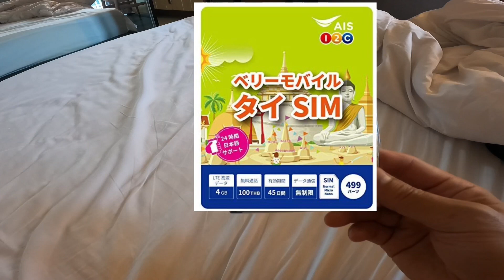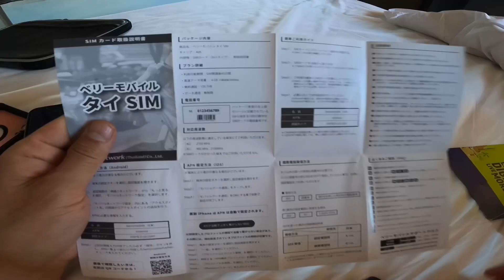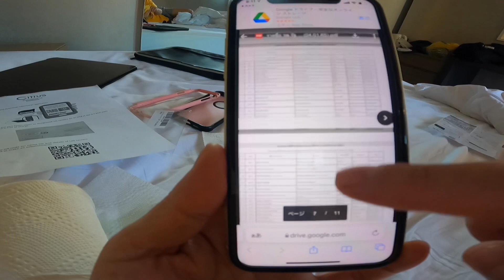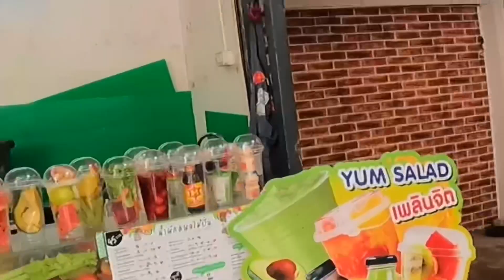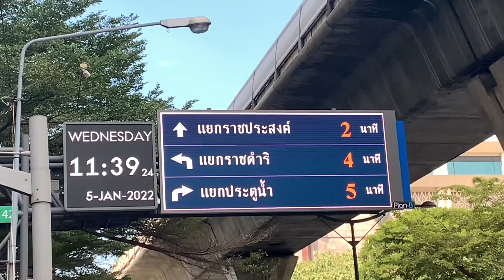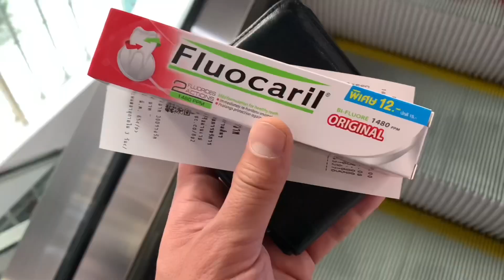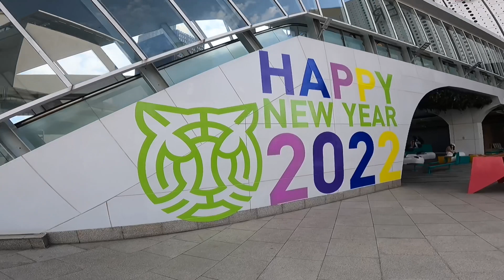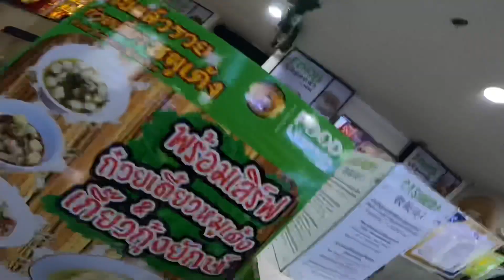タイ②タイ用激安SIMとバンコクの換金所の紹介とバンコクのショッピングモールの現状。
この時めちゃくちゃ歩きました。
1時間で着く距離を4時間くらいかけて歩きました。

▼タイSIM(45日間)

▼タイSIM(8日間×2枚)

▼タイSIM(7日間)